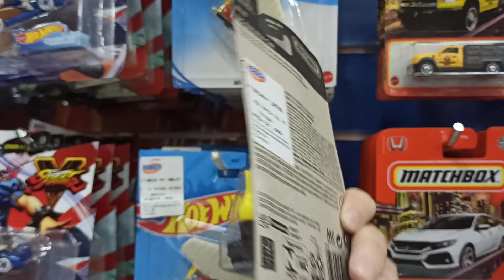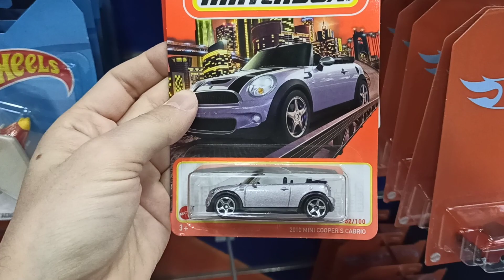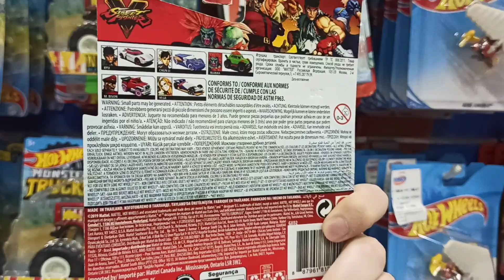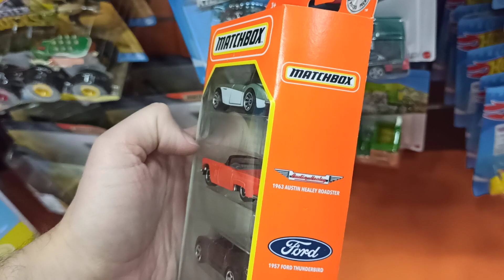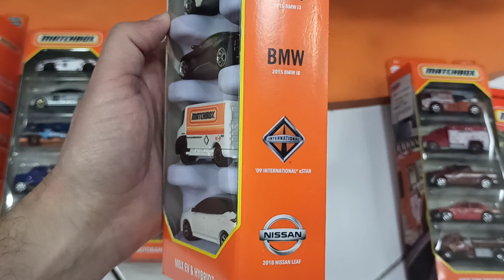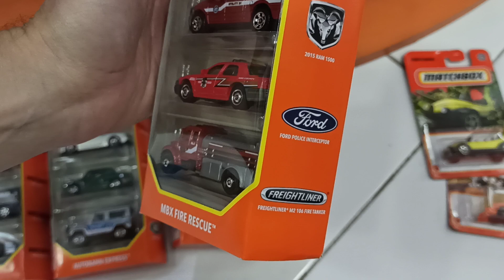Caçando Matchbox Direto das Lojas - MBX 5 Packs & Caixa Box 2021 Lote D / V | AntigoVisor 295S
Matchbox 2021 Lote D / V
Unboxing 2021 Matchbox D / V Case
Matchbox 5-Pack
Matchbox Five Pack

Hoje mostramos uma caçada diferente de Matchbox diretamente das gôndolas das lojas de brinquedos! Os novos lotes de Matchbox 2021 estão pipocando por aí em todo Brasil! Esse é um preview do esta vindo por aí nos lotes de 2021, em especial o lote D / V, juntamente com ótimos 5-Packs.